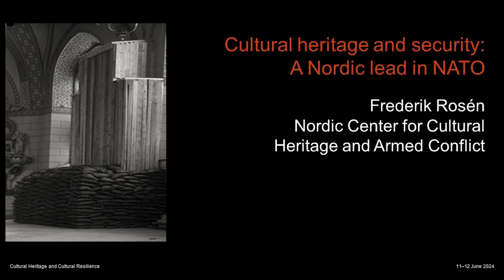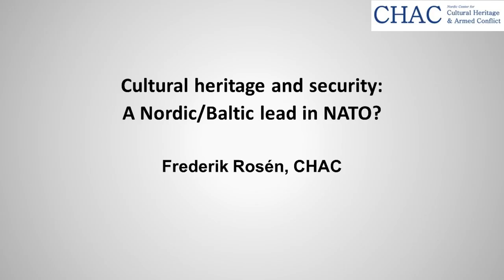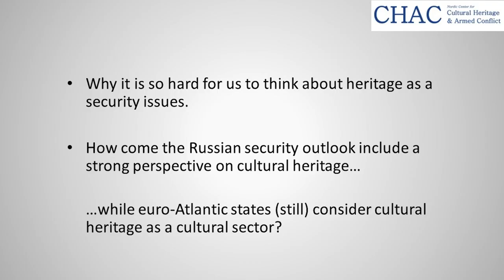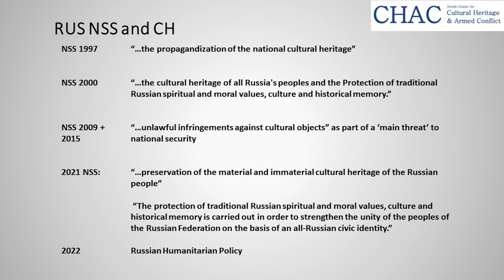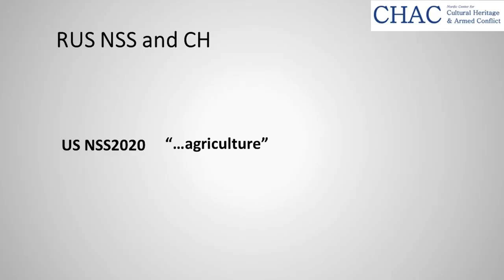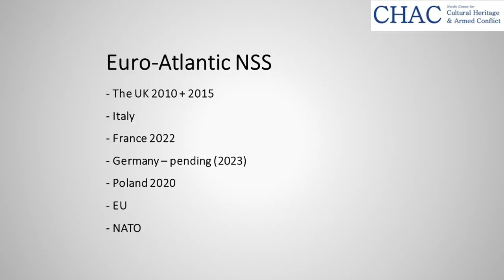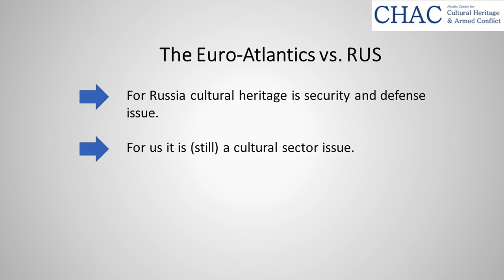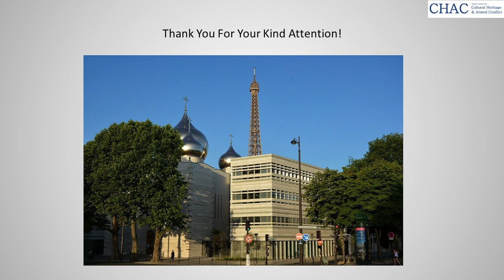Nordic-Baltic Conference 2024: A Nordic lead in NATO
Cultural heritage and security – A Nordic lead in NATO: Frederik Rosén, Nordic Center for Cultural Heritage and Armed Conflict